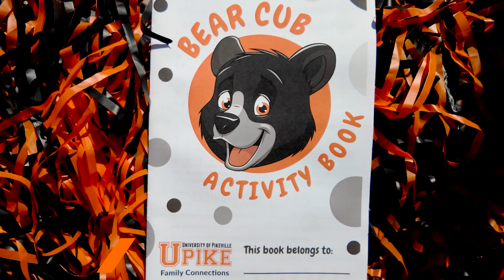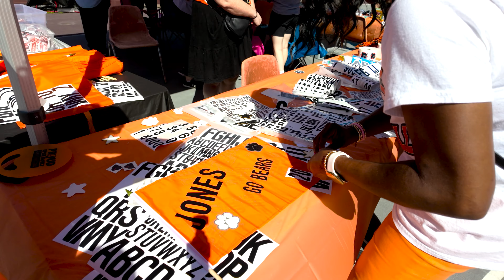Homecoming 2024 Recap